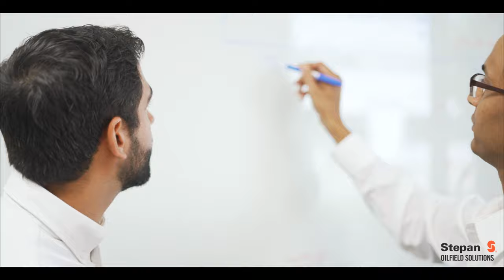Stepan Oilfield Solutions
At Stepan Oilfield Solutions, we proudly bring science to stimulation — applying advanced chemistry to oil and gas applications worldwide. Our team of experts resides in the heart of oil and gas country — Houston, Texas. We create. Delivering customized solutions that help you save money, protect your assets and optimize your business. Our team works diligently to solve challenges unique to the upstream market. We listen to fully understand your needs. Guiding your product selection with data and precision so you can make informed decisions up front, to mitigate risks today and prevent problems tomorrow. We strive for excellence — combining our leading technology with dependable, proven solutions. We will work together with you to bring value to the surface.